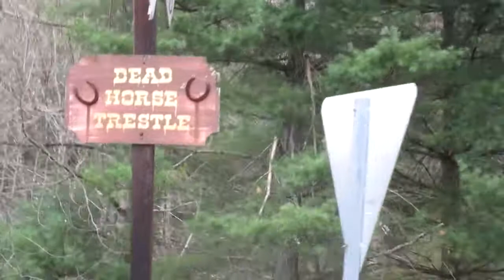Tweetsie's Flaming Hot Sauce Bandits and their latest Origin story 4-22-17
A long time ago on the last train ride of 2016, two cowboys decide to go into business for themselves and a few months later after a nice title card at 2:00 they